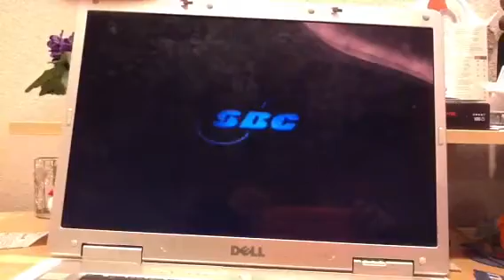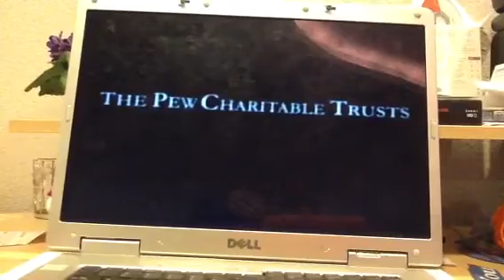newshour funding 2004